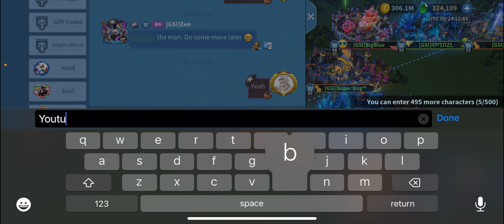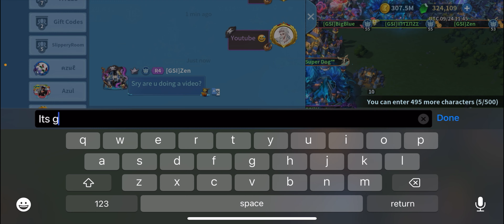IA Changing the game ( Infinity Kingdom )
Hello Familly                BEST WAY TO GROW WITH SENKU
Comment.                              DO NOT BE SHY
SEE YOU SOON.                       COMMENT

Game title: Infinity Kingdom/ 無盡城戰 /